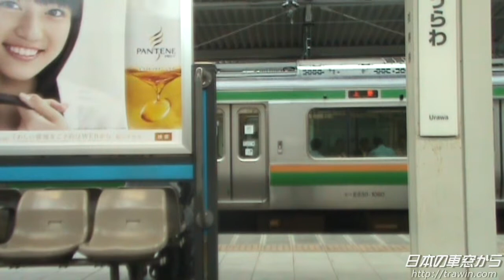【車窓HD】 京浜東北線05 浦和→南浦和 JR Keihin-Tohoku Line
駆け込み乗車の良く無さがわかるひとコマです。
2011年7月収録　（E233系）
次は　南浦和
Next Minami-Urawa